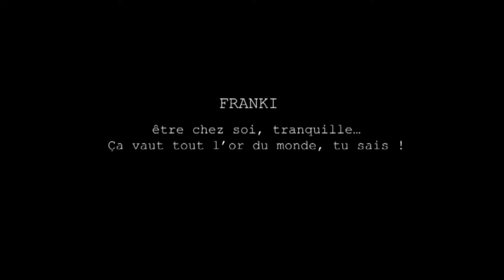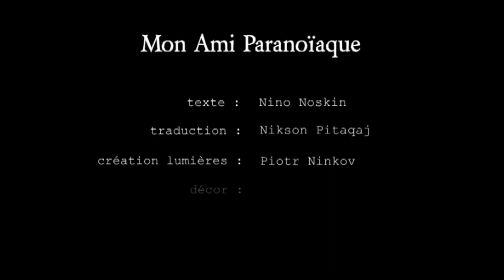Mon Ami Paranoïaque - Compagnie Libre d'Esprit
Mon ami paranoïaque décrit le délire paranoïaque qui gagne un jeune homme sans histoires, le jour où un ami l'incite à se protéger en ayant toujours un couteau dans sa poche. Le jeune homme se laisse gagner par la peur de l'extérieur, et s'éloigne toujours davantage d'une jeune fille de l'autre côté du miroir qui l'observait d'un œil bienveillant.